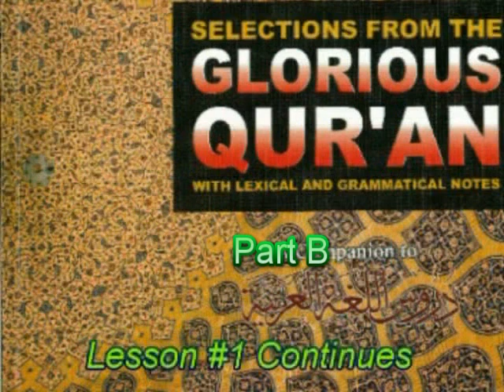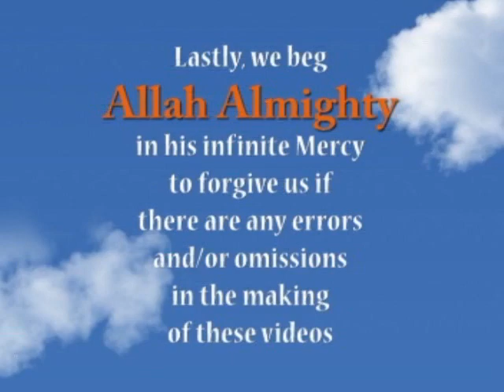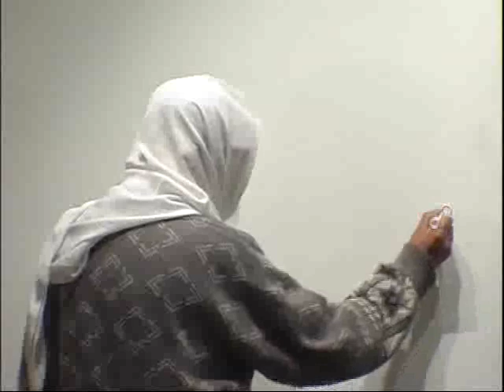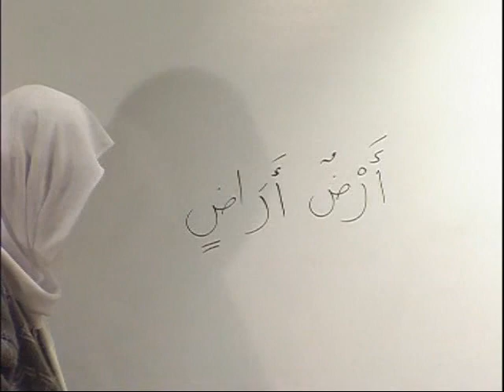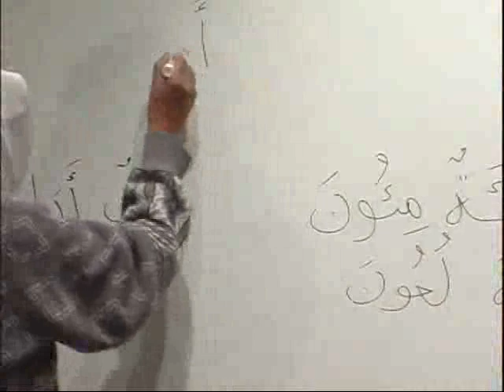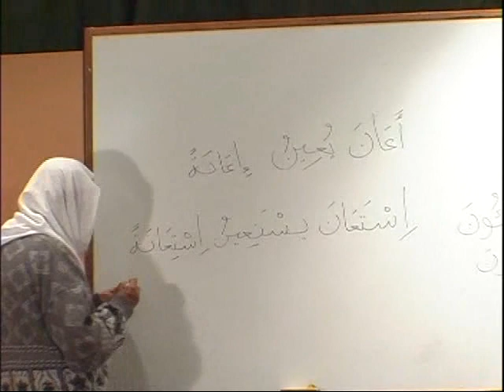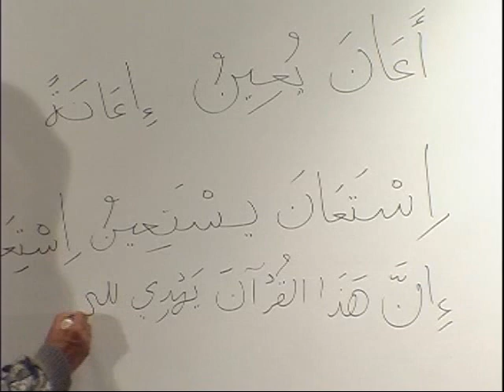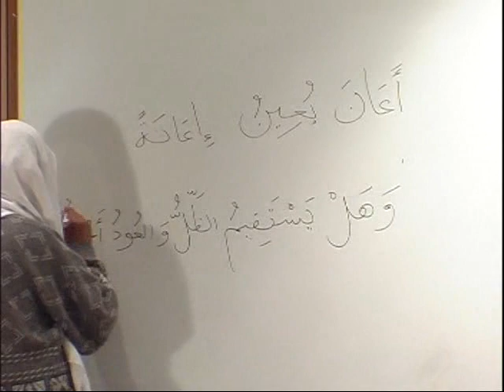SFTGQ BK1 DVD01 PARTB1